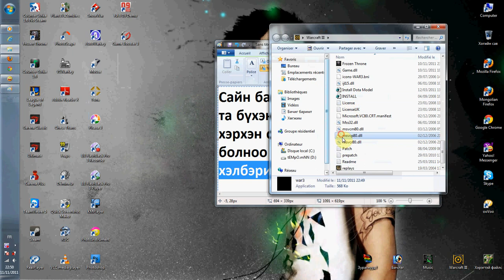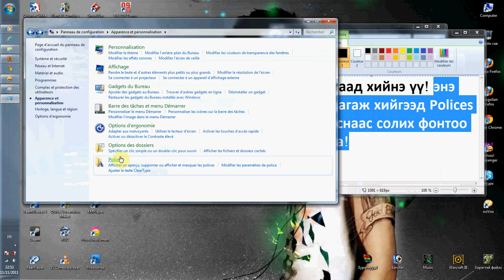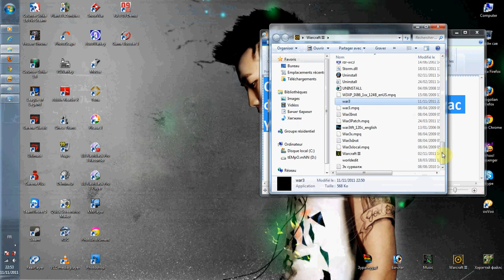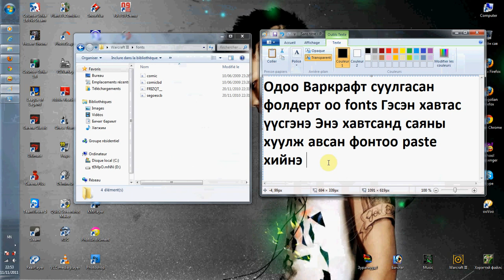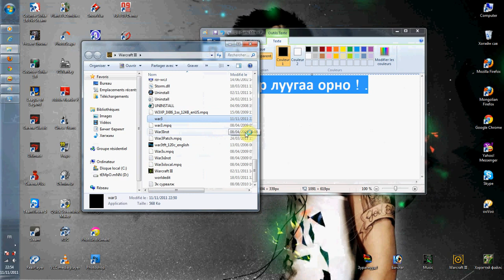Warcraft Font Change!.!.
FRIZQT__ Болгоно .